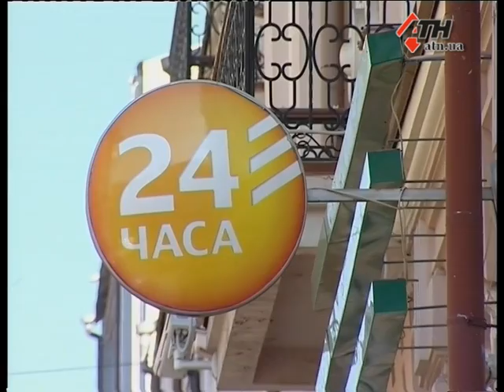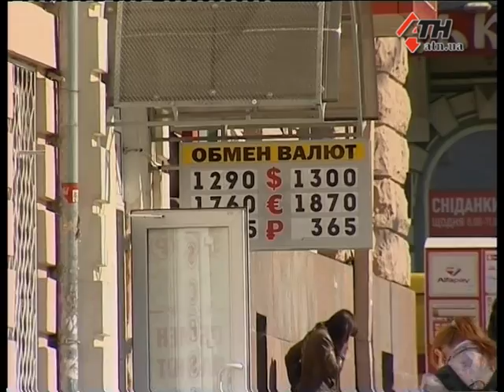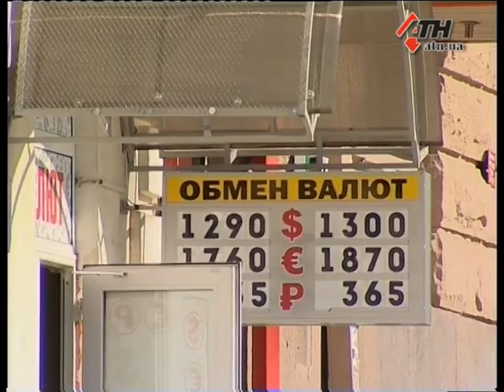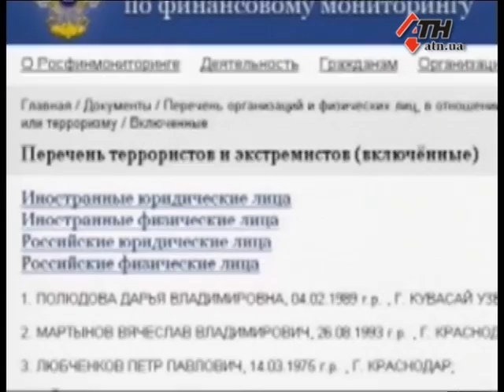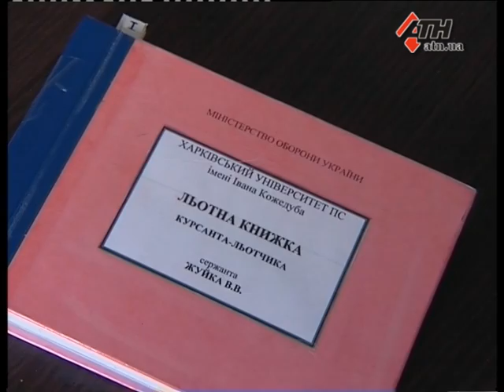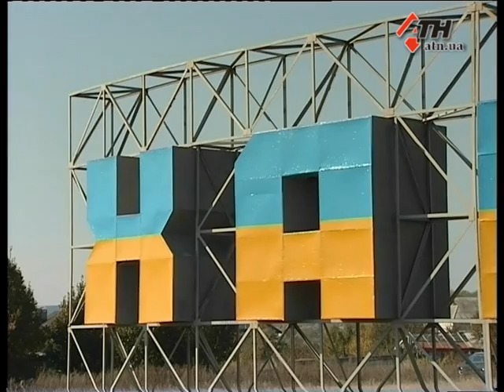Новости АТН - 07.10.2014